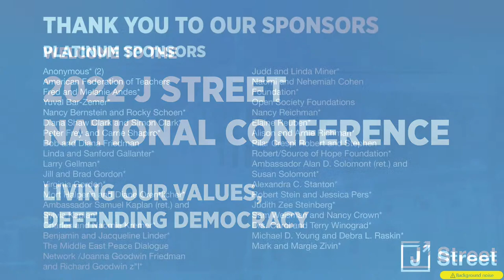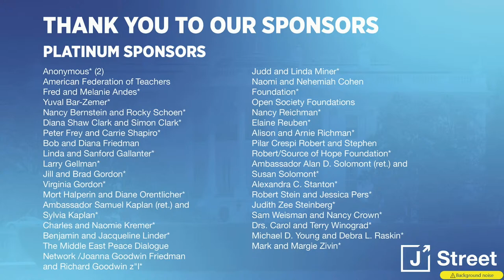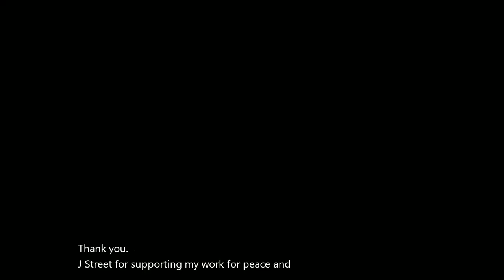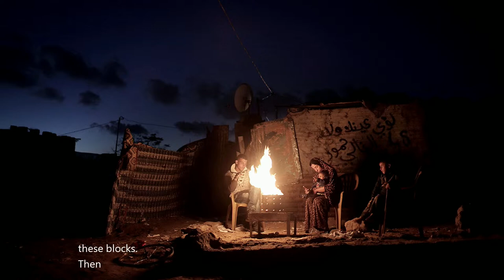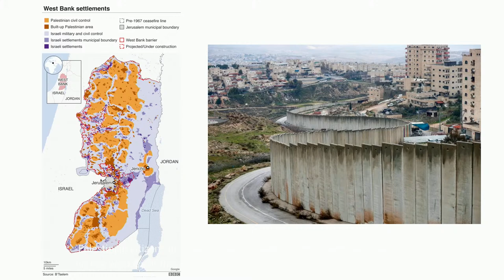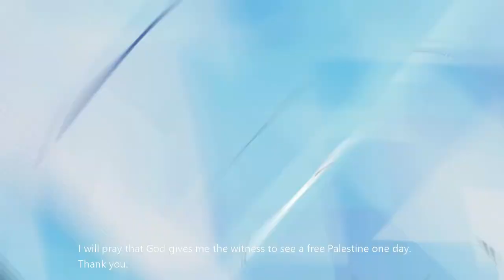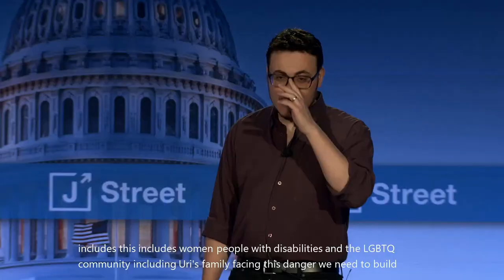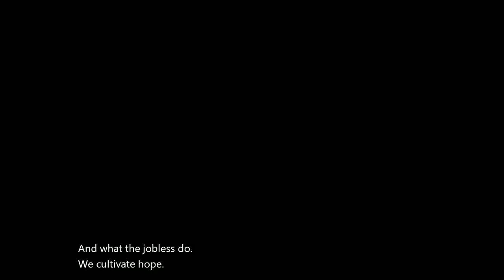J Street's National Conference | Plenary: Fighting for Democracy in Israel and Palestine